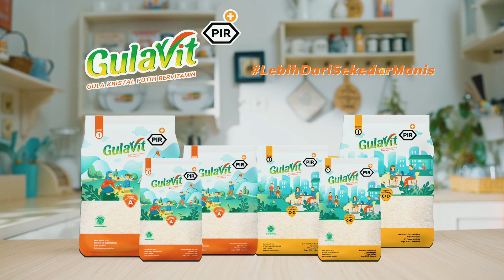[Filmore ID] Gulavit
Client : Gulavit
Project : Gulavit PIR, Gula Bervitamin
Year : 2021